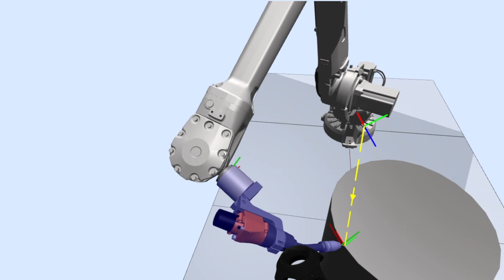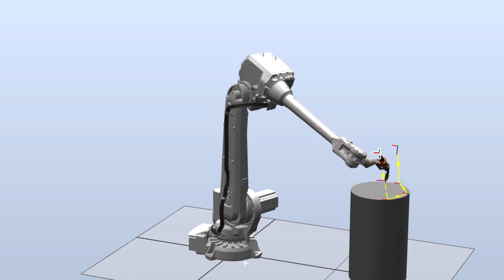Sådan kan man programmere robotter i fremtiden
Lars Ingvar Knudsen, faglig leder på Teknologisk Institut, tager dig igennem programmeringen af robotter ved hjælp af virtual reality.